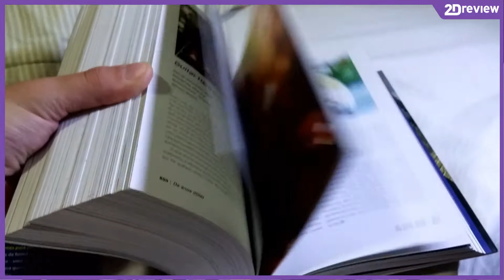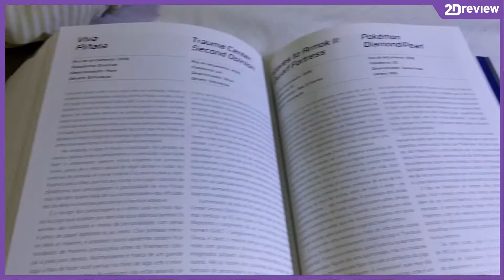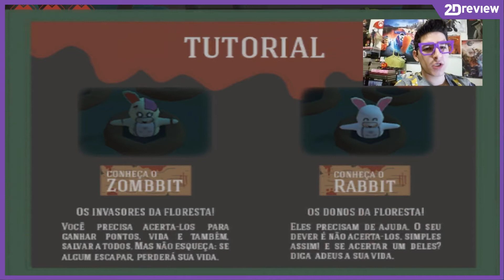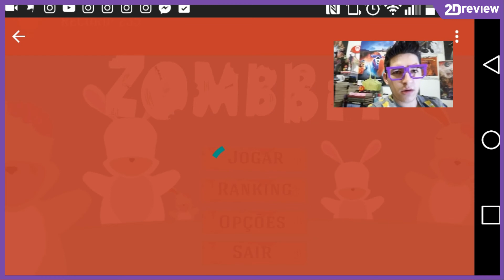Pássaros Fofos e Coelhos Zumbis! [2D Review 04]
Faala galera! Beleza? No 2D Review dessa semana iremos jogar:

Link na AppStore: Não possui.

Livro "1001 Videogames para jogar antes de morrer": [CORRE QUE TÁ BARATO!]

Mande sua sugestão de jogos pra gente!!!